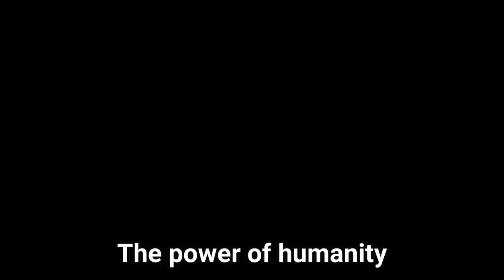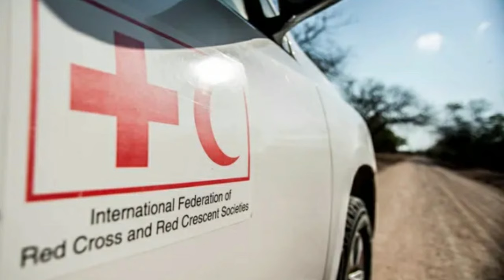A Song For World Red Cross/Red Crescent Day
Celebrating World Red Cross/Red Crescent Day with this song called "Life Power" which talks about how harnessing our compassion as individuals contribute to the power of humanity as a whole.
This song won the Grand Prize at the Philippine National Red Cross Songwriting Competition in 1999 and has  been performed at the International Conference of Red Cross/Red Crescent in Geneva, Switzerland.

LIFE POWER
performed by TriBe Singers ft. Noisy Neighbors
music and lyrics by Trina Belamide

LYRICS:
It’s all about giving, it’s all about trust
It’s all about people, it’s all about us
It’s all about being human and having a heart
It’s all about being human and playing our part

It’s all about healing, it’s all about life
It’s all about helping the weak survive
It’s all about being human and able to care
It’s all about being human and ready to share

CHORUS:
We’re talkin’
Life Power, Red Cross Power
The power to be the best that we can be
We’re talkin’
Life Power setting us free
Red Cross is Life Power
The power of humanity

It’s all about searching and opening doors
It’s all about dreaming for those who dream no more
It’s all about being human and being fair
It’s all about being human and being there
(repeat chorus)

BRIDGE:
There’s a little bit of good in everybody
There’s a little bit of good in everyone
This is the power of humanity
The Red Cross spirit in you and me